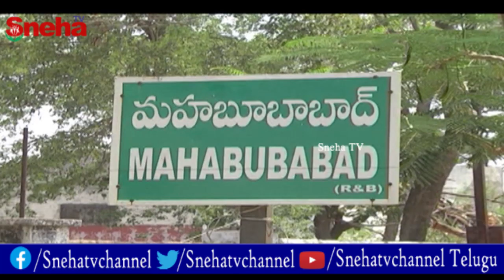దుర్మరణం పాలైన ఓనరానికి.. గ్రామస్తులంతా కలిసి శాస్త్రోక్తంగా అంతిమసంస్కారాలు..! | Sneha TV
దుర్మరణం పాలైన ఓనరానికి.. గ్రామస్తులంతా కలిసి శాస్త్రోక్తంగా అంతిమసంస్కారాలు..!

ప్రమాదవశాత్తూ దుర్మరణం పాలైన ఓనరానికి.. గ్రామస్తులంతా కలిసి శాస్త్రోక్తంగా అంతిమసంస్కారాలు చేపట్టిన ఘటన మహబూబాబాద్ జిల్లా అర్పణపల్లిలో చోటుచేసుకుంది. గ్రామానికి సమీపంలోని చెట్టుపైనుండి పడిపోతున్న వానరానికి..అదే సమయంలో  అటుగా వచ్చిన ఆటో ఢీకొట్టింది. జరిగిన ప్రమాదంలో  ఓనరం అక్కడికక్కడే మృతి చెందింది. ఇదే అంశంపై సర్పంచ్‌తో చర్చించిన గ్రామస్తులు..ప్రమాదంలో మృతి చెందిన కోతిని పాడె కట్టించి, డప్పు చప్పుళ్ల మధ్య పూడ్చిపెట్టారు. అలాగే మర్కటం అంతిమ యాత్రలో గ్రామస్తులంతా పాల్గొనడం గమనించాల్సిన అంశం.